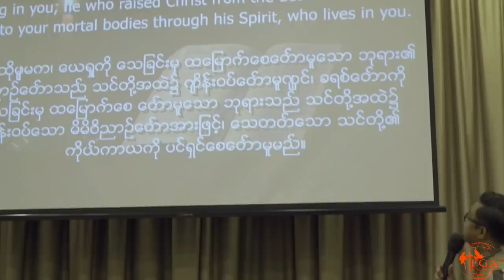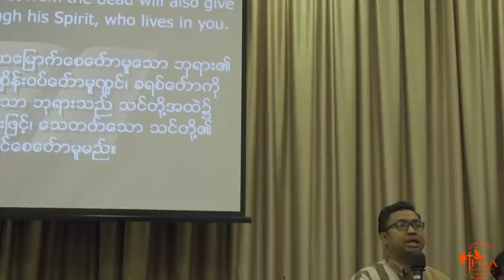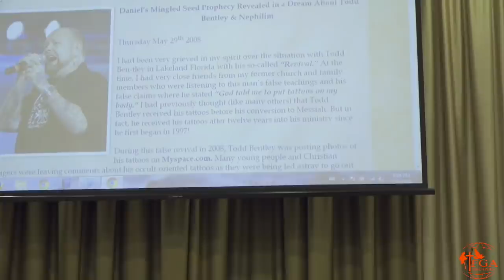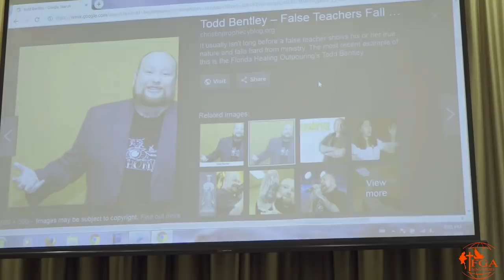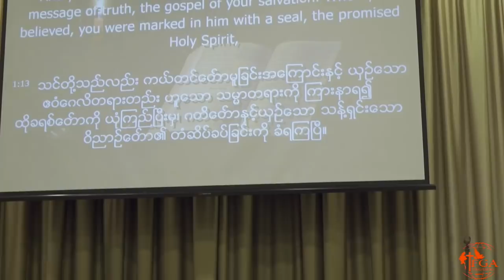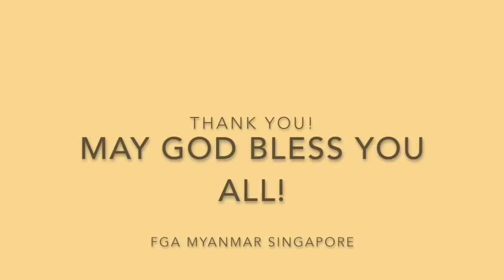သန္႔ရွင္းေသာ၀ိညာဥ္ေတာ္န႔ဲသြားလာျခင္း by Rev. David Lah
Walking with the Holy Spirit (June5, 2019)